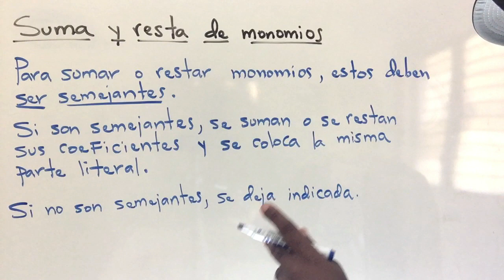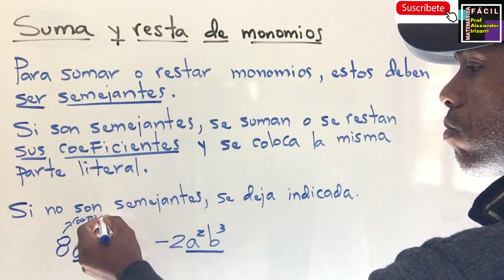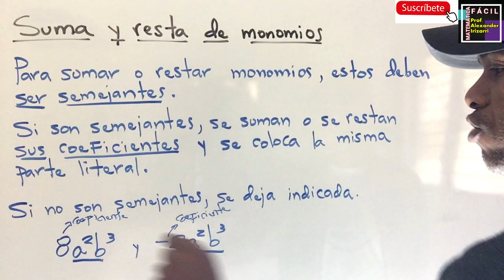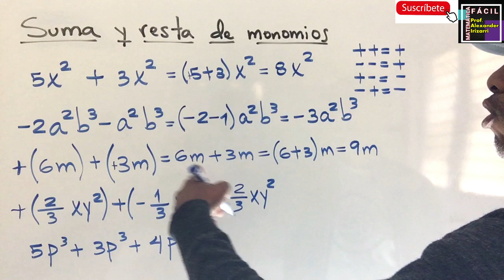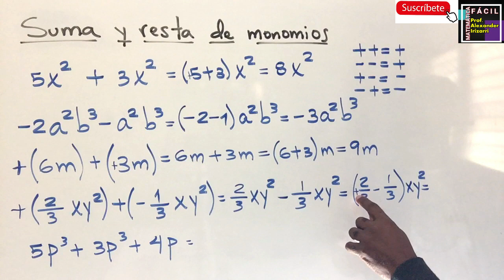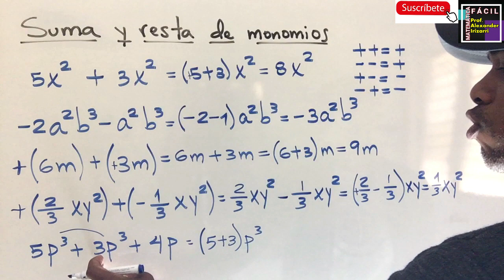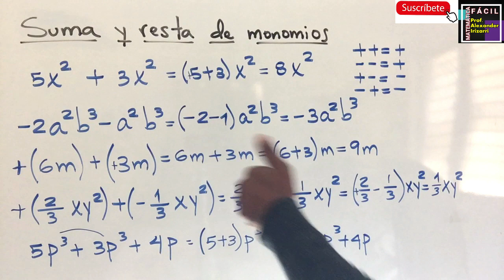SUMA Y RESTA DE MONOMIOS - TEORÍA Y EJERCICIOS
En el video se explica cómo sumar o restar monomios con algunos ejercicios resueltos.